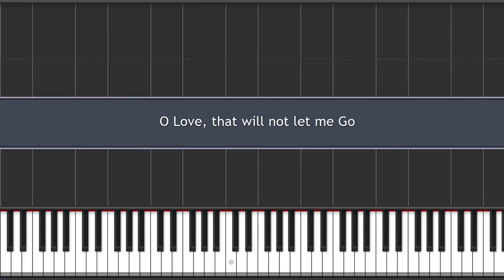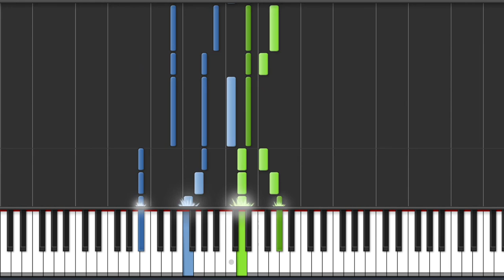O Love, that will not let me Go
Composer: Dr. A. L. Peace
Lyricist: Rev. Geo. Matheson, D. D.

1. O Love, that will not let me go,
     I rest my weary soul to Thee;

2. O Light, that followest all my way,
     I yield my flick'ring torch to Thee;
     My heart restores its borrow'd ray,

3. O Joy, that seeketh me through pain,

4. O Cross, that liftest up my head,